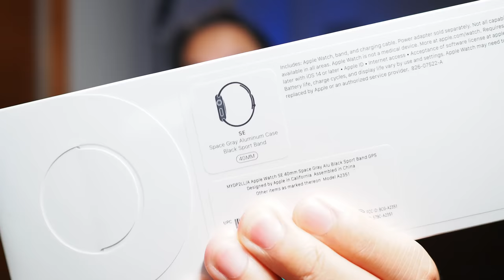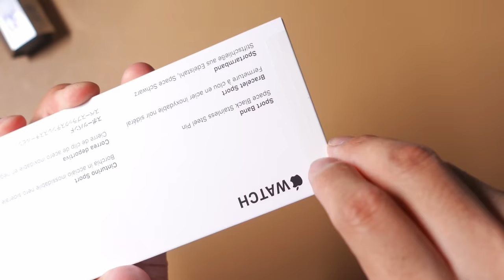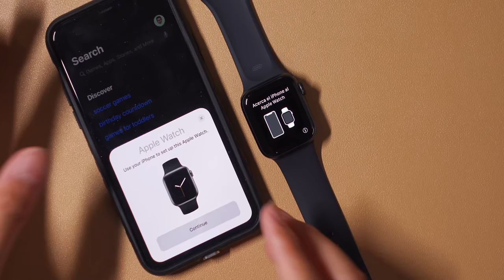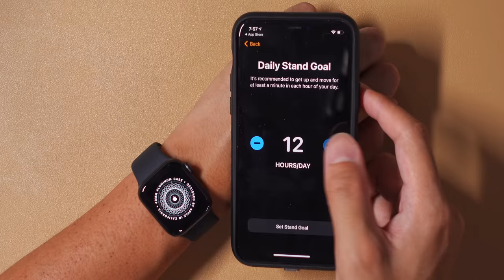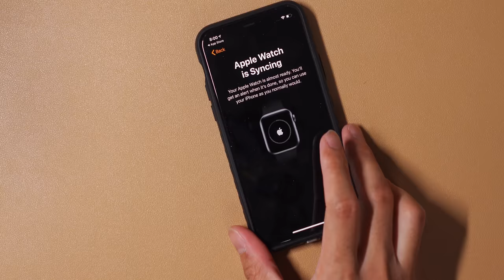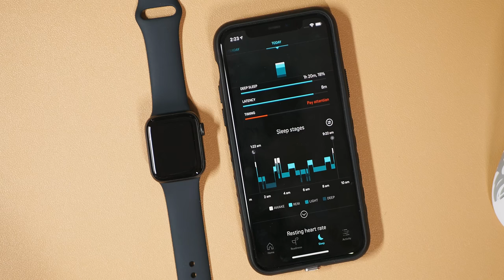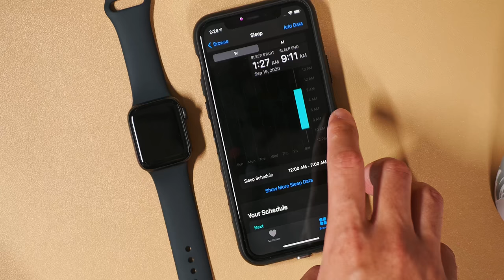Apple Watch SE Unboxing (My FIRST 24 hours EVER on Apple Watch!)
Every time Apple puts 'SE' in one of their product names, I'm interested. True to form, the Apple Watch SE puts some of the premium features into a watch that is under $300 and might be the sweet spot for people who love their iPhones but aren't sure about wearables yet.